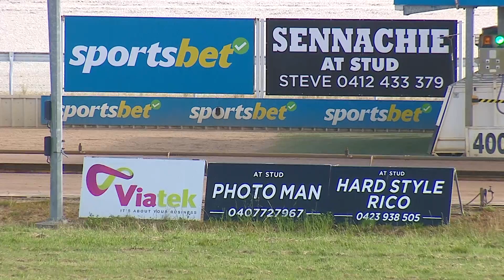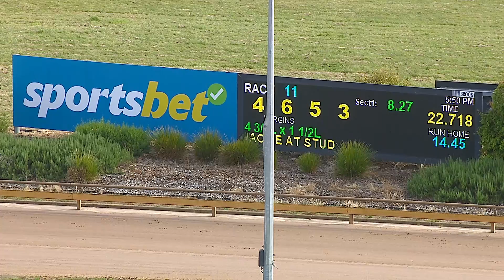WGL THU 14 NOV 24 R11